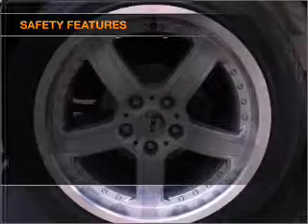2008 TOYOTA HILUX SR - Hobart TAS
2008 TOYOTA HILUX SR 4 litre AUTOMATIC X CAB P/UP White Exterior.